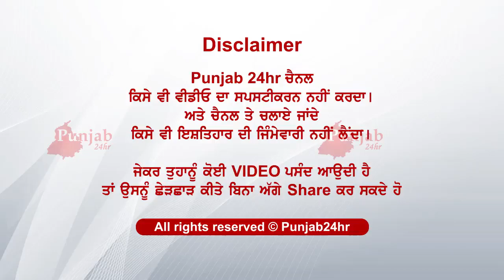ਇਕ SHARE ਤਾਂ ਬਣਦਾ ਇਸ ਧੀ ਲਈ